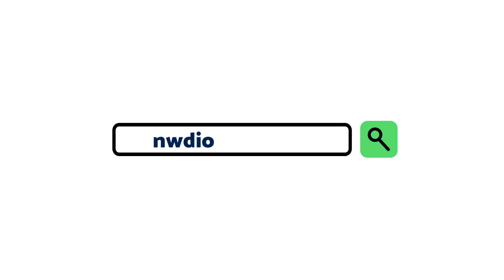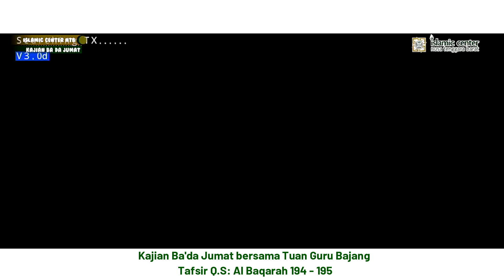TERBARU ‼️ KAJIAN BA'DA JUMAT BERSAMA TUAN GURU BAJANG Tafsir Q.S 194 195 - NWDI ONLINE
KAJIAN BA'DA JUMAT BERSAMA TUAN GURU BAJANG Tafsir Q.S 194 195 - NWDI ONLINE